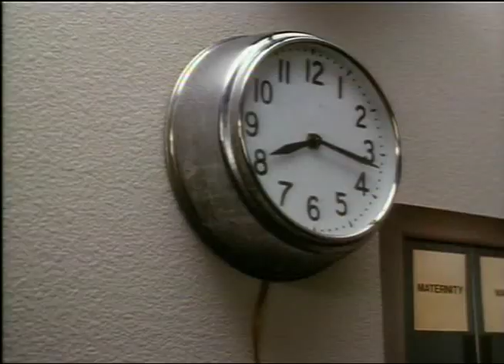Katee Sackhoff in "Fifteen and Pregnant" (1998)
Future TV star Katee Sackhoff made her first screen debut in this Kirsten Dunst Lifetime movie.

Footage from "Fifteen and Pregnant" (1998).
Video copyright Hearst Entertainment Inc. 2001